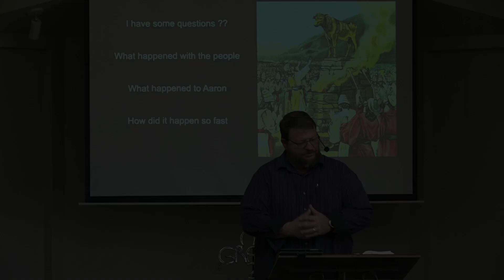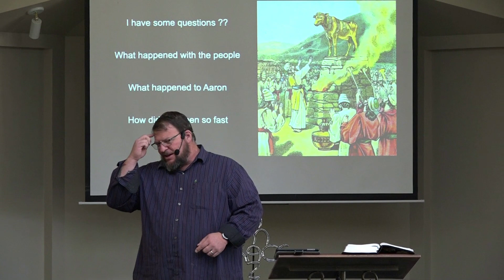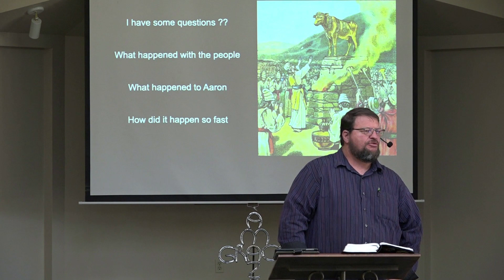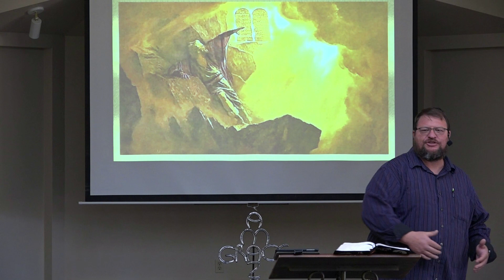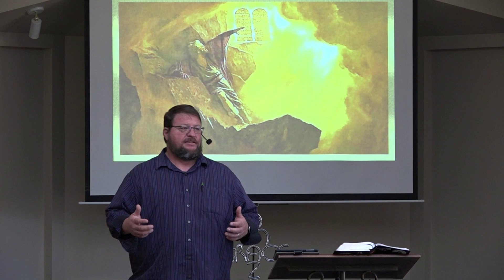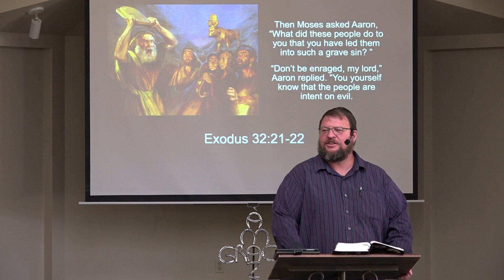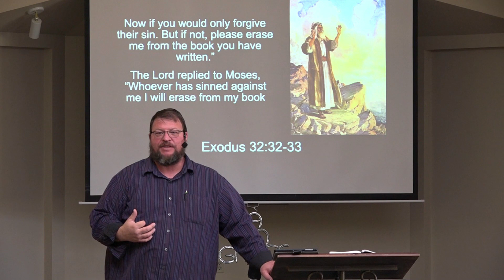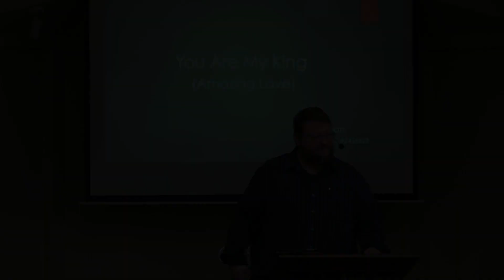Harriman - Exodus 32